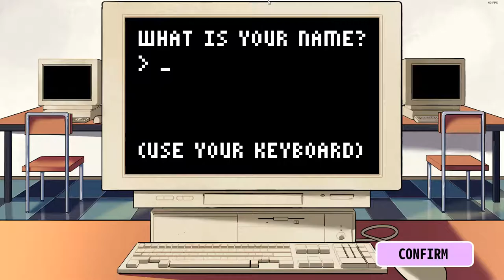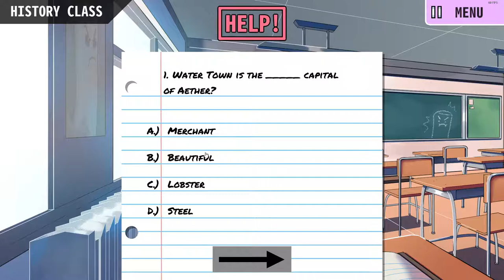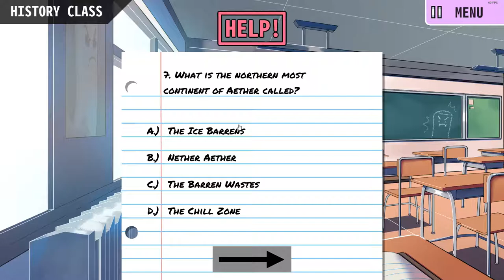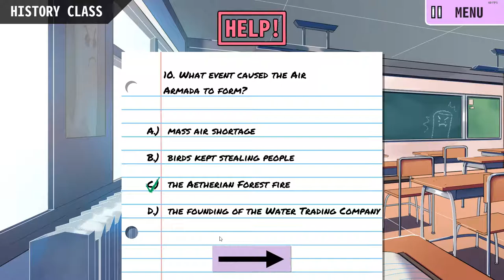Almost a Furry Dating Simulator : Lovers of Aether Episode 1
I want to yahoo off of the Empire State Building - Dalton
For you Zion - Spencer